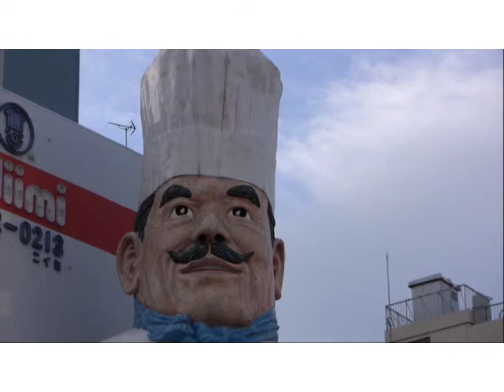Dramatic Mr Niimi ニイミのおじさん